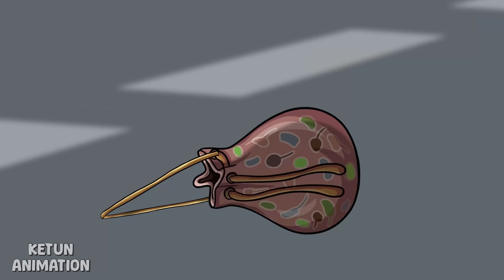SHIN AMY TAPES: THE EARLY YEARS... | The Sonic Tapes - Cartoon Animation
Dive into the heart-wrenching origin story of Shin Amy! 💔 Once a cheerful girl full of dreams, her love for Sonic turned into a nightmare, transforming her into a fierce monster. In this intense journey, witness the rise of Shin Amy, who struggles with rejection, unrequited love, and her emotional breakdown that changed everything. 🌪️ Will she ever find peace, or will her rage consume her completely?

🎥 Watch now and experience the shocking transformation of Shin Amy! Don’t miss the powerful action and deep emotions that will keep you on the edge of your seat!

00:00 - SHIN AMY TAPES: THE EARLY YEARS...
03:40 - SHIN SHADOW's FINAL FORM...
08:45 - SHIN AMY TAPES at SCHOOL!
12:25 - SHIN AMY TAPES IS MOVING AWAY?!
16:01 - SHIN SONIC TAPES BUYS HIS FIRST HOUSE?!